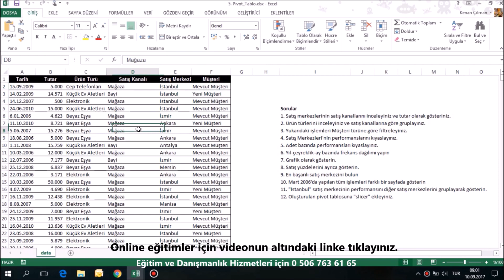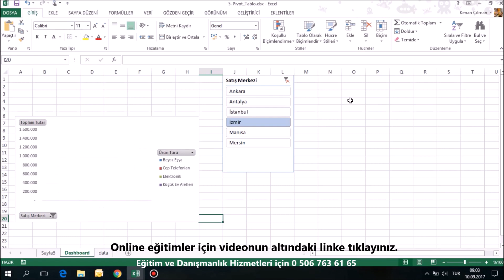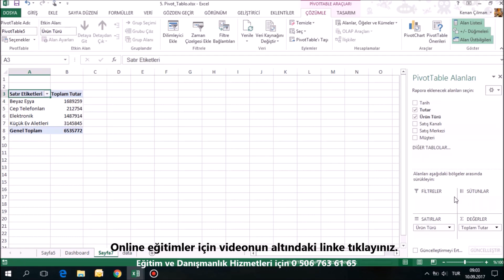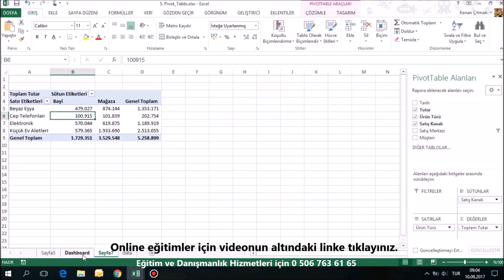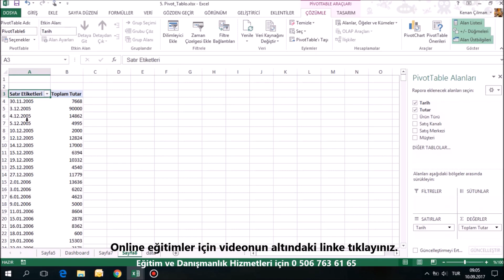Excel Dashboard Oluşturma